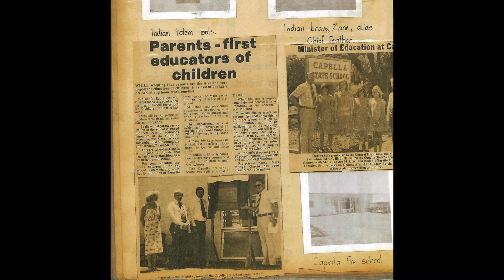Capella SS Prep over the years!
School photos all about PREP over the years.